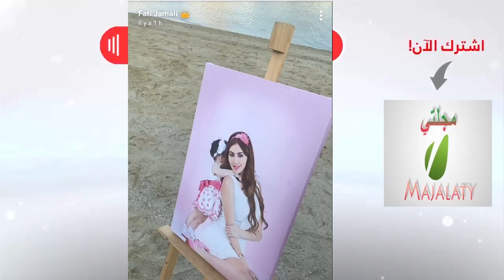حصري فاتي جمالي بعيد ميلاد إبنة مريم حسين "الأميرة فيصل الفيصل" بدبي